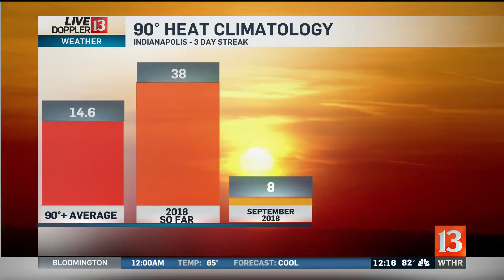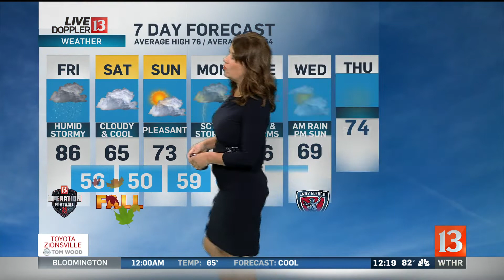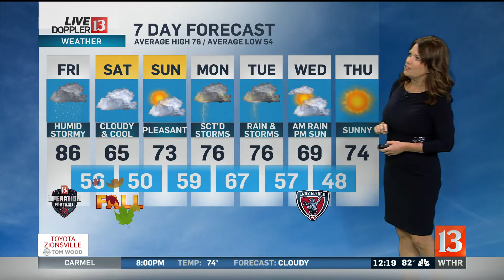Noon Live Doppler 13 Forecast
Kelly Greene's Noon Live Doppler 13 Forecast from Friday, September 21st.